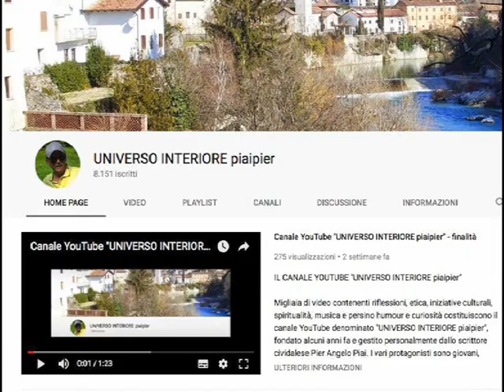TU SEI QUELLO CHE SEI E NON PUOI ESSERE RITENUTO PIÙ GRANDE DI QUANTO NON SIA AGLI OCCHI DI DIO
(Imitazione di Cristo, libro II, VI, 2)

Tu non sei maggiormente santo se ricevi delle lodi, né maggiormente cattivo se ricevi dei rimproveri; sei quello che sei, e non puoi essere ritenuto più grande di quanto tu non sia agli occhi di Dio. Se fai attenzione a quello che tu sei in te stesso, interiormente, non baderai a ciò che possano dire di te gli uomini. L’uomo vede in superficie, Dio invece vede nel cuore; l’uomo guarda alle azioni esterne. Dio giudica invece le intenzioni. Agire bene, sempre, e avere poca stima di se medesimi, è segno di umiltà di spirito; non cercare conforto da alcuna creatura è segno di grande libertà e di fiducia interiore. Chi non cerca per sé alcuna testimonianza dal di fuori, evidentemente si abbandona del tutto a Dio. Infatti, come dice S. Paolo, «non riceve il premio colui che si loda da sé, ma colui che è lodato da Dio» (2Cor 10,18). Procedere tenendo Dio nel cuore, e non essere stretto da alcun legame che venga di fuori, ecco la condizione dell’uomo spirituale.(Imitazione di Cristo, libro II, VI, 2)

Su ispirazione del libro "UMILIAZIONE" del filosofo Emanuele Franz

Se volete essere aggiornati sui nuovi video che realizzo (quasi 5000) iscrivetevi al mio canale youtube "UNIVERSO INTERIORE piaipier" desidera può diventare membro della confraternita “COMUNIONE DEI SANTI” (può così ricevere e dare solidarietà nella preghiera tra i membri).